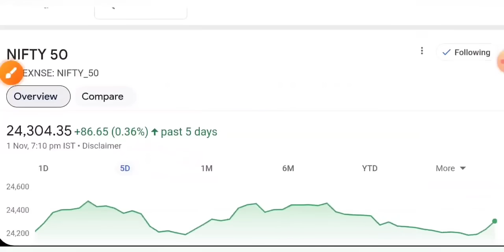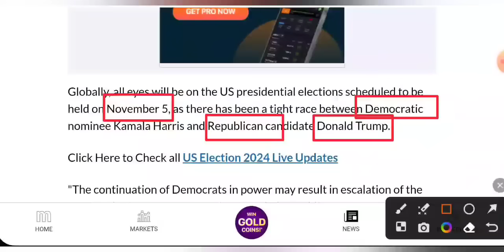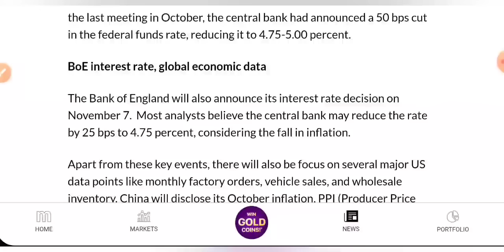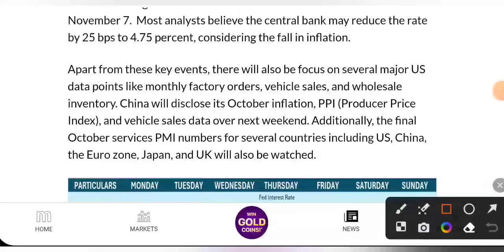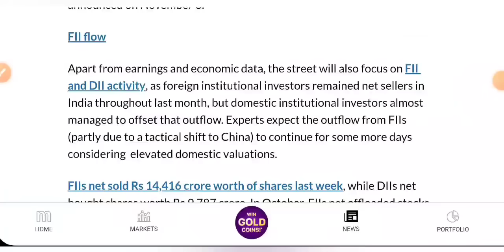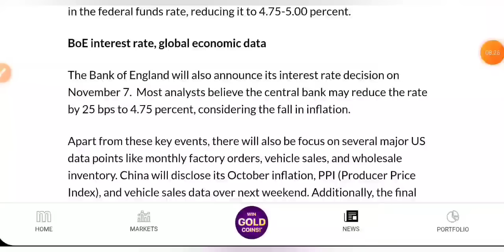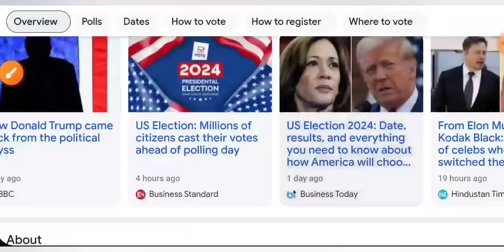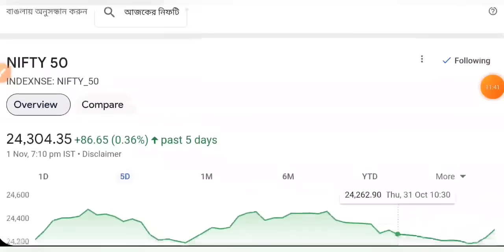बाज़ार पलट सकता है 🔥 SHARE MARKET LATEST NEWS TODAY • TOMORROW ANALYSIS • STOCK MARKET INDIA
मेरा नाम है AVIJIT DEBNATH
Stock Market INDIA YouTube Channel owner

please follow me on 👇 for fast update

share market
stock market